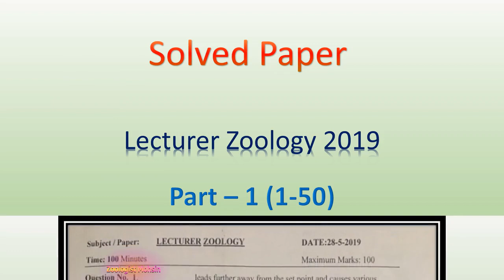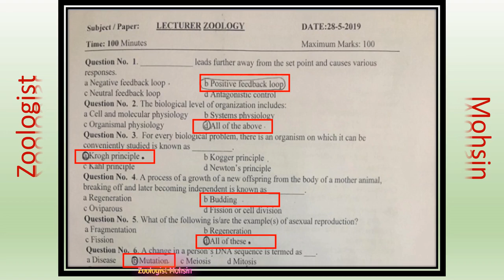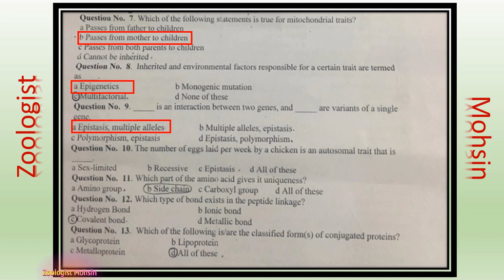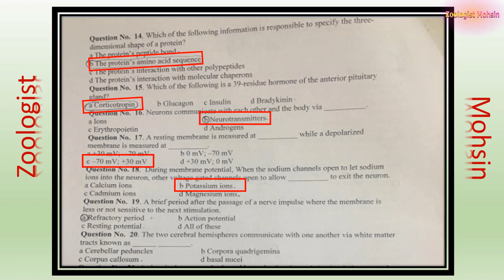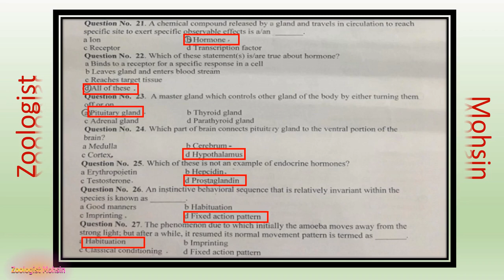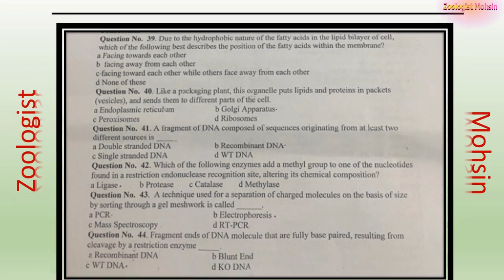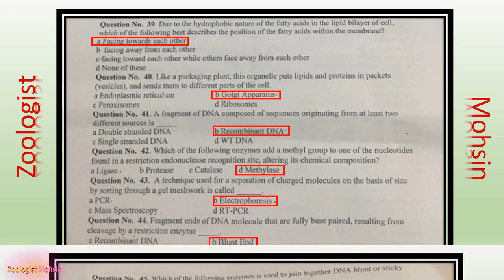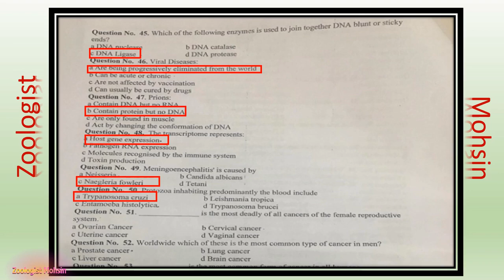Lecturer Zoology 2019 | Solved Paper with Explanation | AJKPSC 28th, May 2019 | Part-1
Public Service Commission Lecturer Zoology Paper Held on 28th May, 2019 under Azad Jammu and Kashmir Public Service Commission. Here is Solution with logical explanation of All the Questions. Part 1 covers first (1-50) MCQs. Due to Length of Video rest will be uploaded in Part-2 Soon. IF you are are preparing for PPSC or Other Provincial Public Service Commissions, it is worth watching video for you to test and check your preparation and set your direction for preparation in future. Very Helpful Effort for you only. Zoologist Mohsin